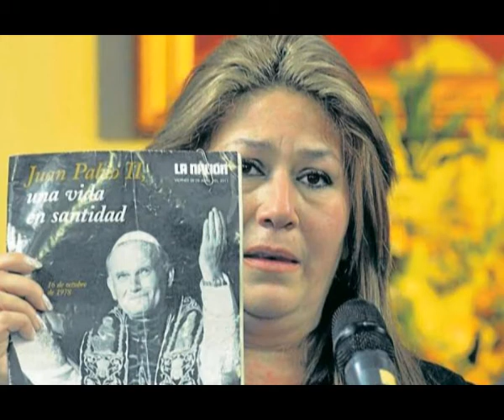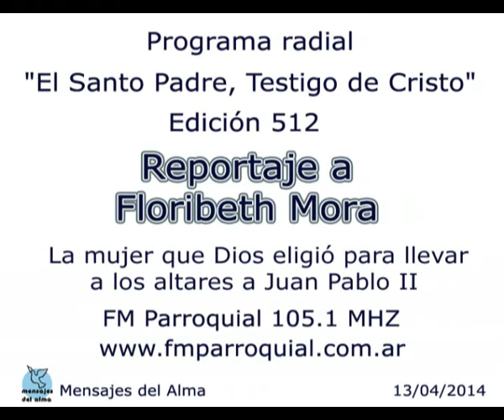REPORTAJE A FLORIBETH MORA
Programa Radial "El Santo Padre Testigo de Cristo", Edición 512  - Reportaje a Floribeth Mora la mujer que Dios eligió para llevar a los altares a Juan Pablo II. Conductora: Alejandra González. Productor:  Victor Balseiro